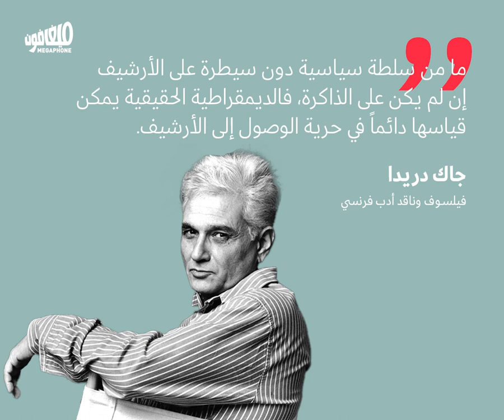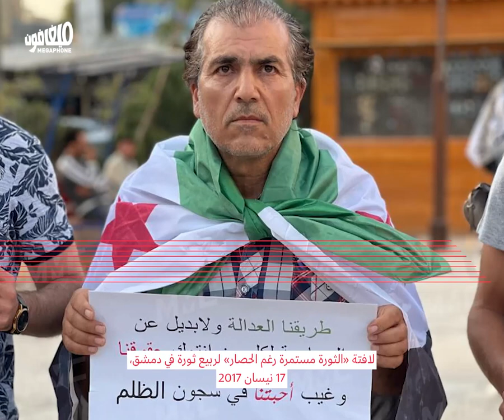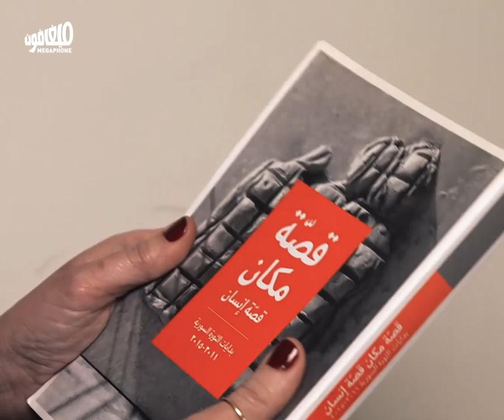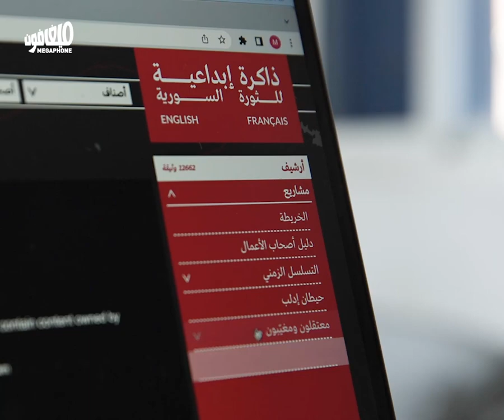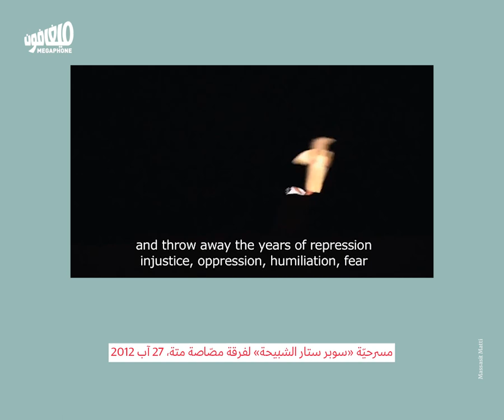«الأرشفة ضدّ الإنكار: عشر سنوات على تأسيس «ذاكرة إبداعية للثورة السورية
في الذكرى العاشرة لمشروع «ذاكرة إبداعيّة للثورة السورية»، تتحدّث سنا يازجي ورنا متري عن الأرشفة ومعانيها السياسية ومساراتها المتقلّبة.

ترقّبوا إطلاق الموقع الجديد لذاكرة إبداعيّة، غداً الثلاثاء، بمناسبة الذكرى العاشرة لتأسيس الأرشيف.

تم إنتاج هذا الفيديو بالتعاون مع ذاكرة إبداعيّة للثورة السوريّة، بدعمٍ من مؤسسة روزا لوكسمبورغ.